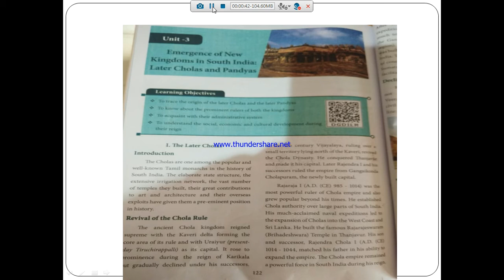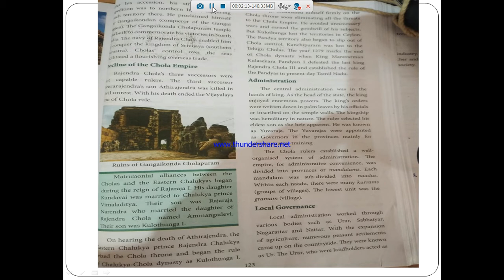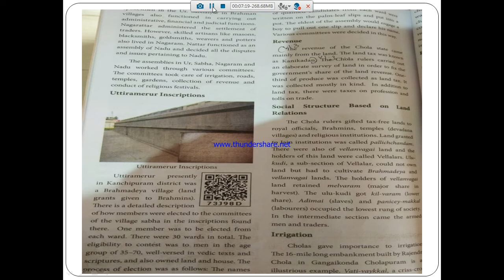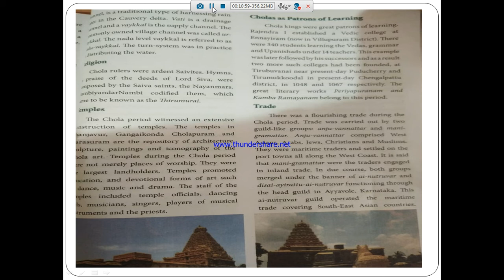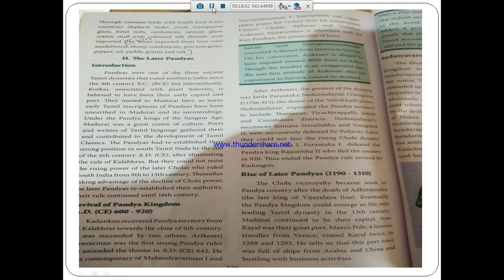GRADE 7 | SOCIAL | EMERGENCE OF NEW KINGDOM IN SOUTH INDIA | 5 10 2021 | 2 PM